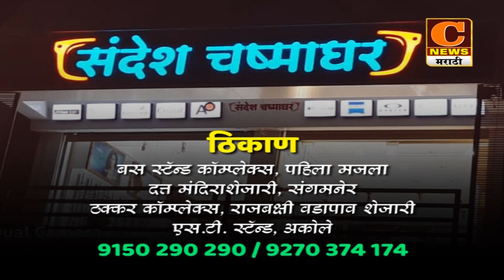पाथर्डी तालुक्यातील कारेगाव सोसायटी निवडणूक बिनविरोध | C News Pathardi